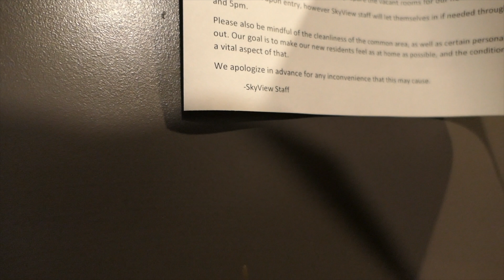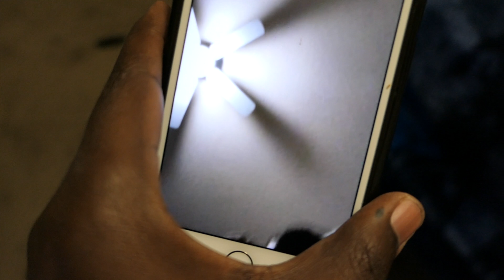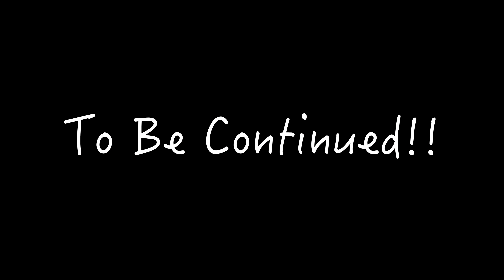DJ KHALED COUSIN GOES TO MY COLLEGE!! NAU *MOVE IN VLOG PT. 2*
DJ Khaled's Cousin goes to my school!!

Let’s Connect!!